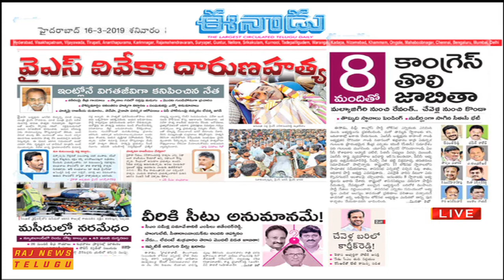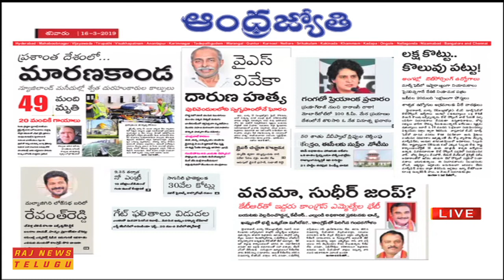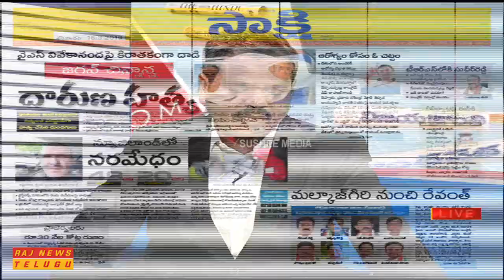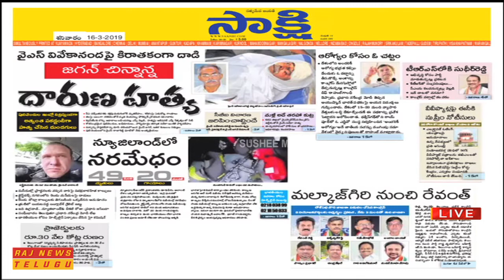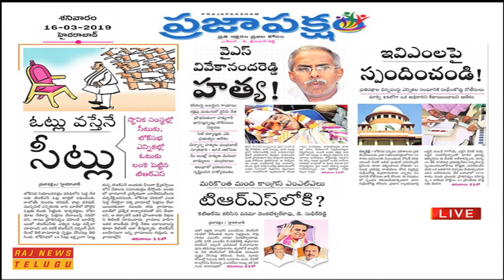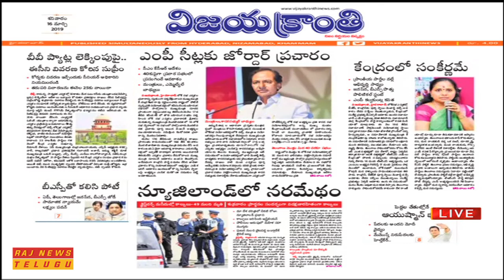ప్రధాన పత్రికలు - ప్రధాన వార్తలు || Telugu News Papers Review - 16th Mar 2019 || Raj News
Telugu News Papers Review - 16th Mar 2019